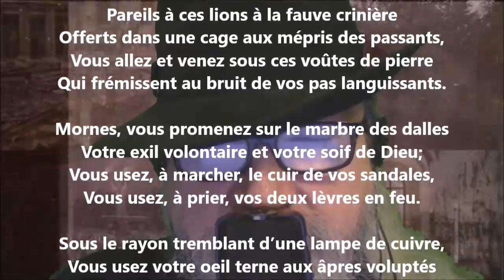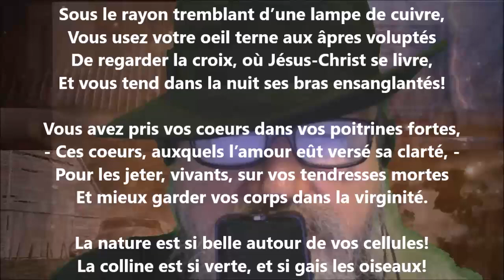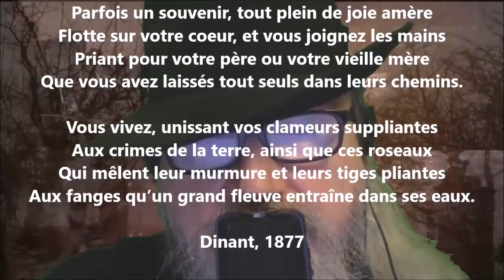Après une visite à l'abbaye de Maredsous - Georges Rodenbach lu par Yvon Jean